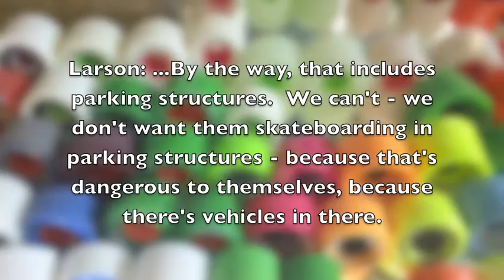Stanford's Longboarding Scene